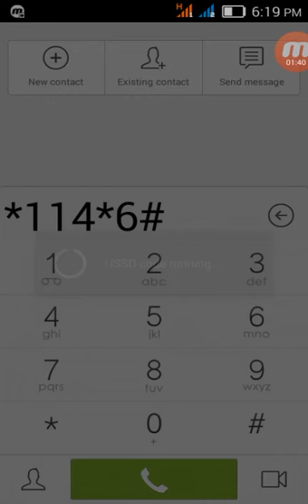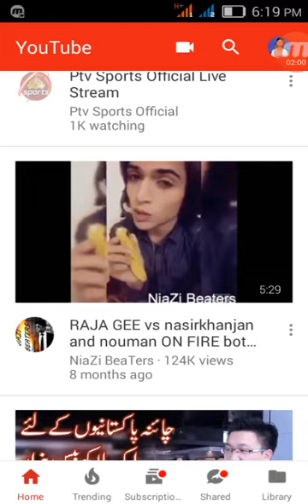How to use Free Facebook and Twitter on Mobilink/jazz -Use Free Facebook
▐► How to recover your teen patti banned account

▐► How to make your own andriod app

▐► How to get Unlimited Guideline in 8 ball poll

▐► How to hack Any Group Of Facebook with proof

▐► How to verify your facebook account

▐► How to hack deluxe table of teen patti gold full guide

▐► How to save/protect Your teen patti gold account to banned/suspended

▐►Friend on FB : Fb.com/sm.u.prince1
▐►Google+ : goo.gl/oQYDRR